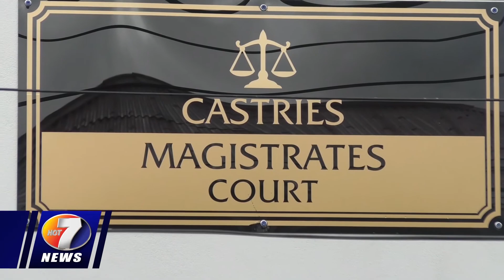NEWS OCT 6TH BRK 1